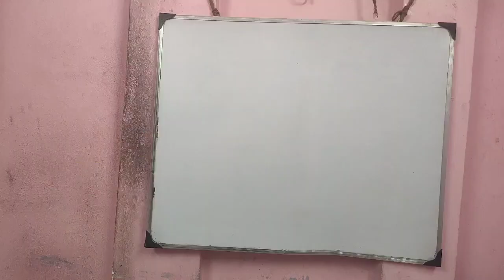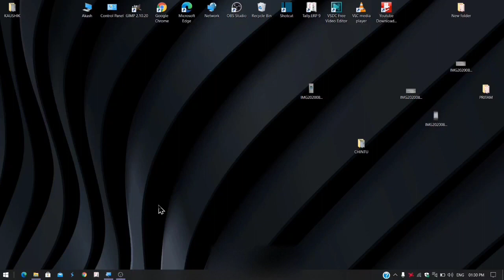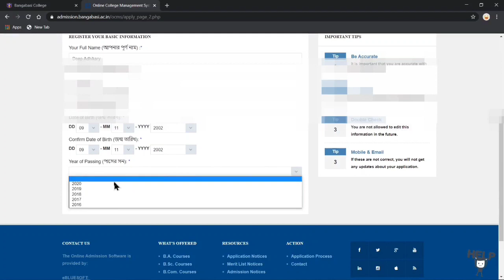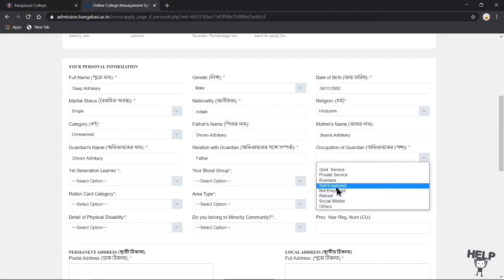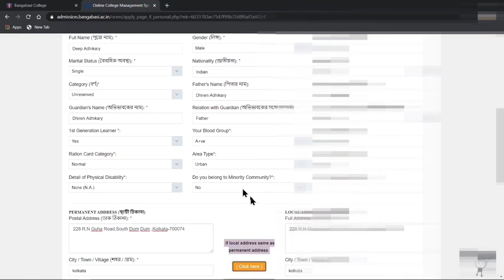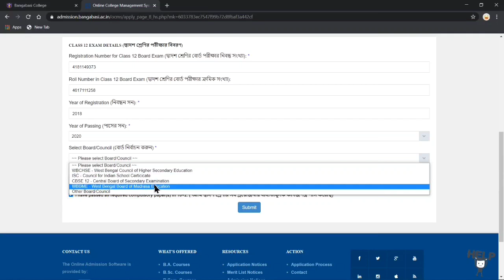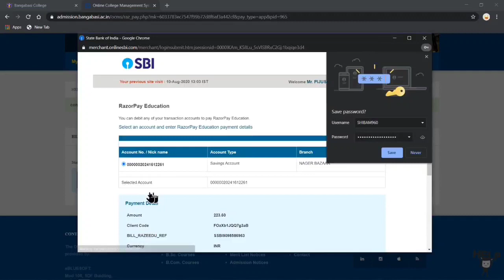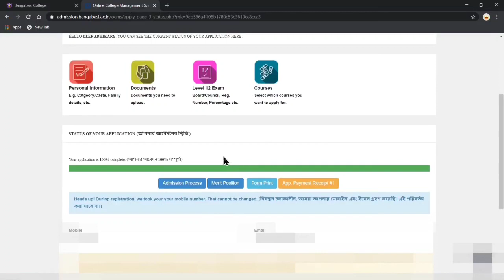কলেজের ফর্ম ফিলাপ ২০২২ || How To Fill up College Admission Form Online In 2022 West Bengal .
এই ভিডিও তে আমরা শিখবো কলেজে প্রথম বর্ষে অনলাইনে আবেদন করার পদ্ধতি ।

এই আবেদন আপনারা মোবাইল,কম্পিউটার এর মাধ্যমে করতে পারি ।

যদি আমাদের ভিডিও ভালো লাগে  তবে আপনারা বন্ধুদের সাথে শেয়ার করবেন এবং ভিডিও টিতে লাইক ও কমেন্ট দিতে  ভুলবেন না

How To Fill up College Admission Form Online 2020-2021 In West Bengal Full Guide In Step By Step

You Can Apply Through Your Smart Phone And Computer/Laptop